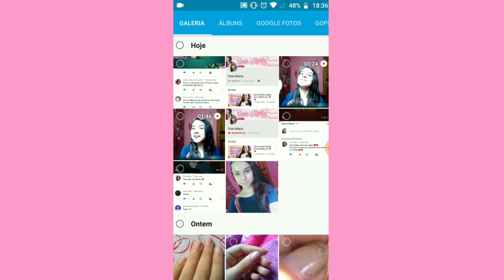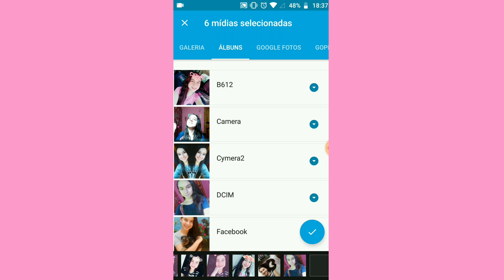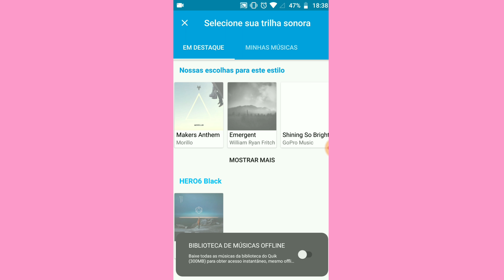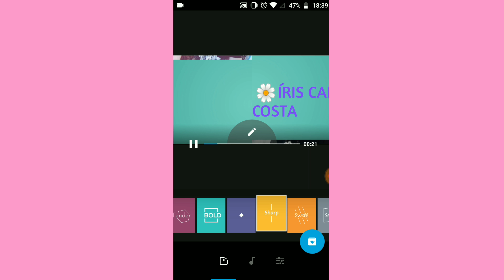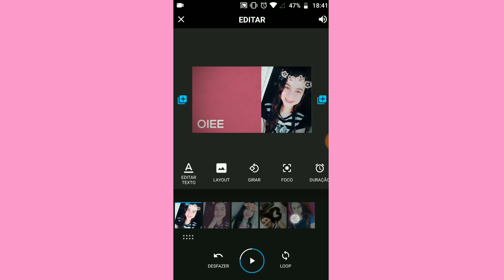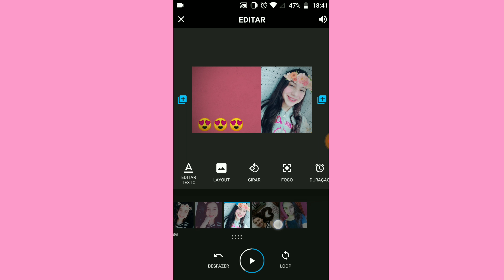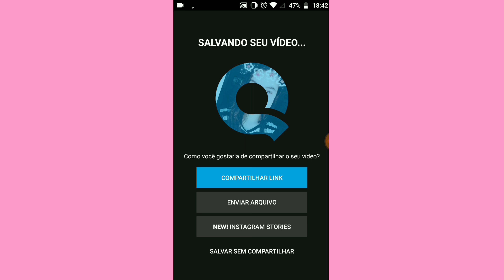❤️Como fiz a minha intro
Quero agradecer pelos mil inscritos 😍 estou muito feliz um super beijo pra todas as pessoas que se inscreveram 😘

Musical.ly:@iriscarvalho8
LIKE:Íris Carvalho
Pra quem não sabe gravo todos os meus vídeos com o meu celular que é o moto g5s plus
E edito os meus vídeos pelo KineMaster ou pelo PowerDirector
▪️Vídeos novos todos os sábados
▪️Comenta o que você achou do vídeo e de uma sugestão de vídeo que você quer que eu grave
▪️Se quiser que eu mande um beijo para você deixe nos comentários
▪️Se quiser falar comigo me mande uma mensagem no Instagram:@iris_carvalho22